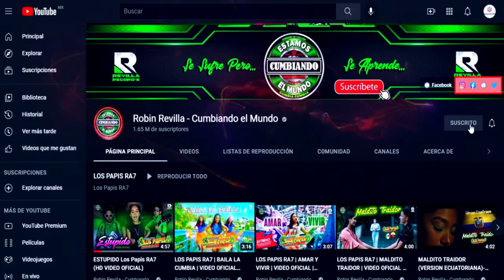CUMBIA SABROSA LOS DUKES DE VICTOR JUAREZ